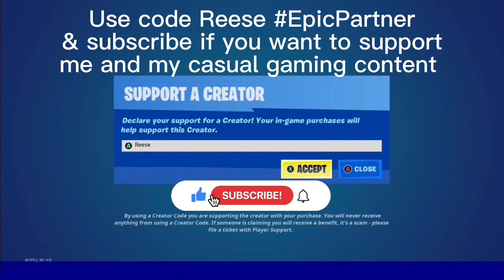7 weapon specialists legacy in chapter 4 season 2. The fastest I've ever done this!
Recorded: 3/29/2023 This is probably the fastest I've ever gotten the 7 weapon specialists in a single ￼match legacy achievement. Not only did I do this on my 1st try of going for it, but I also unlocked it with over 20 bots left in the match which I don't recall I've ever done before. ￼I'd likely attribute this to the similar availability of all of the different weapon types in chapter 4, season 2 and the locked holo-chests which let you pick what you want.
The reason I think this season, chapter 4 season 2 is the fastest I’ve ever unlocked this legacy achievement is because in all the other seasons I’ve unlocked the get 7 weapon different weapon specialist accolades in a single match legacy achievement, it’s either been after I eliminate the final enemy and win the match, like in chapter 3 season 2 or there were under 20 enemies left when I unlocked it, like in chapter 2 season 7

One of my favorite things about this legacy achievement is that you don’t have to win the match to unlock it! I actually have lost the match I’ve unlocked the legacy achievement in once or twice.

My weapon specialist legacy achievement playlist which shows how I’ve gotten the weapon specialist legacy achievements in other seasons

My creative maps:
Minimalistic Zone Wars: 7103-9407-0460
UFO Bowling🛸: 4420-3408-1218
Neo Butter Barn Gun Swap!: 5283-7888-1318